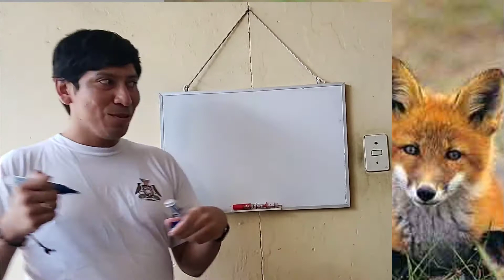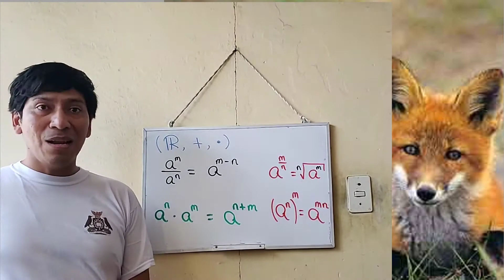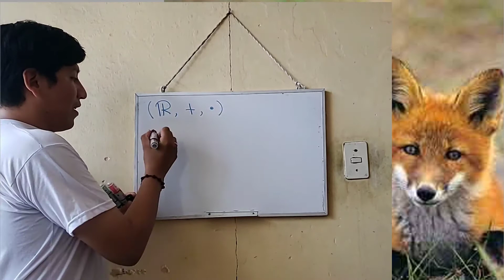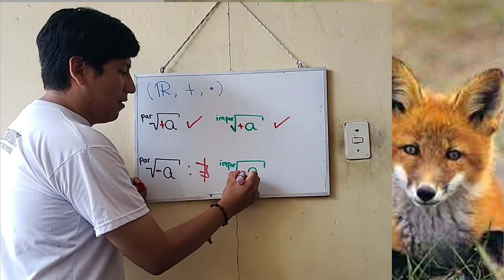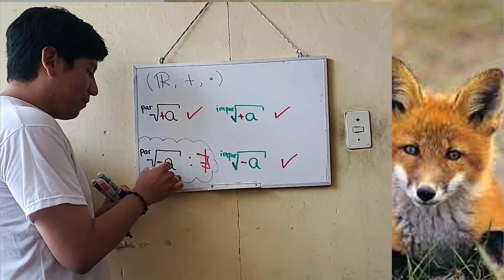Números Reales (P.4)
Potenciación
Radicación